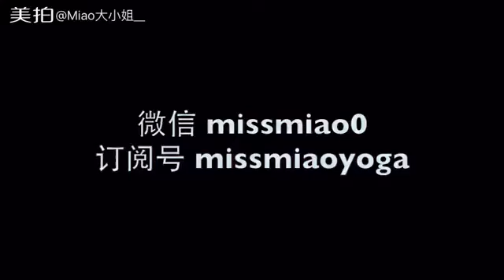Slimming With Miao Lady Above And Below A Comprehensive Junk To Each-video-Miao Lady Of Beauty